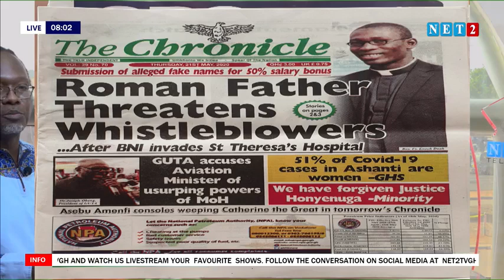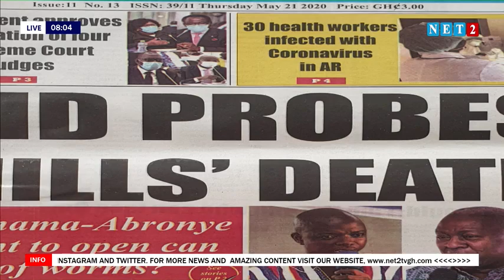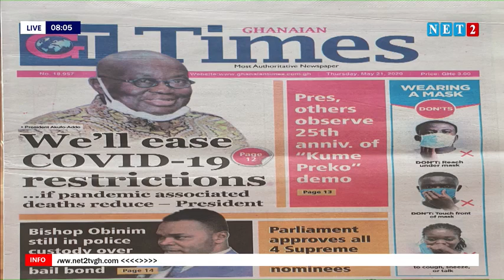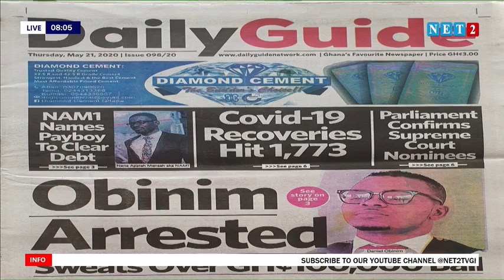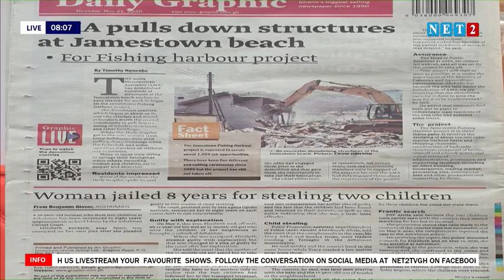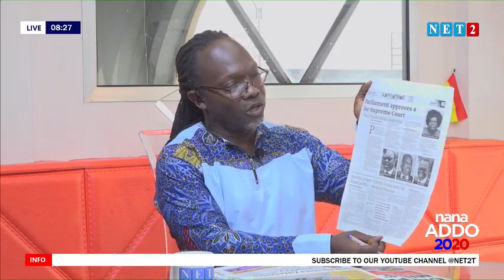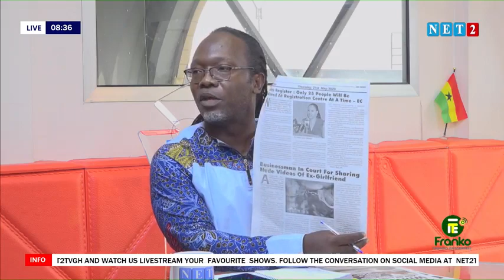THE DIALOGUE WITH PADMORE BAFFOUR AGYAPONG, BUSINESS DEVELOPMENT CONSULTANT (MAY 21,2020)